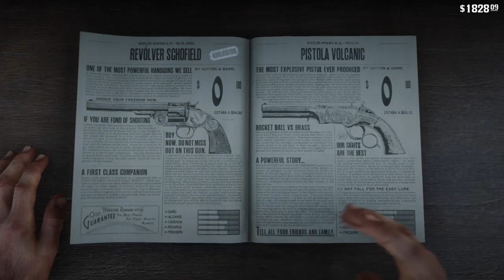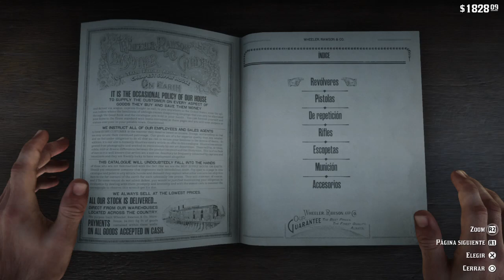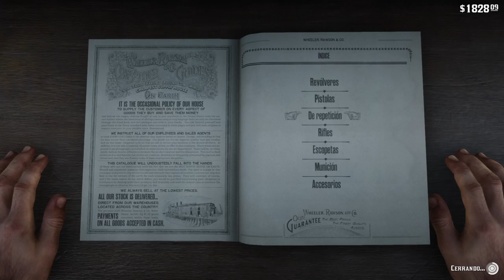Devil's got a business to run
Yeah, i know this might have been just a glitch, it actually has nothing to do with what i hink but damn can you imagine that the niggas at shops area ctually demons or like the devil in disguise, because it don't matter how bad of a person you become, if you got the money, you getting the same treatment as everybody else.